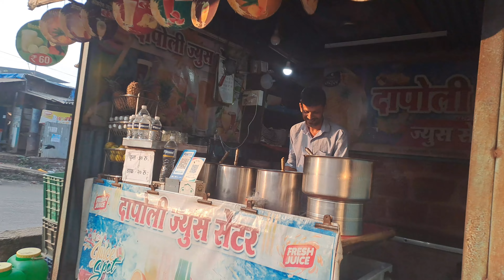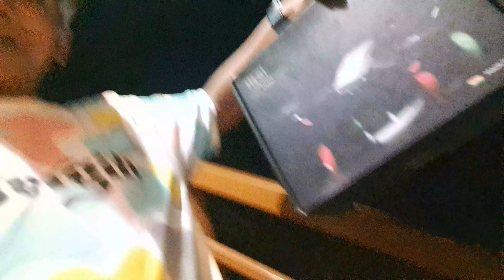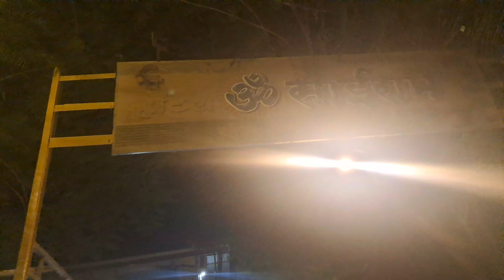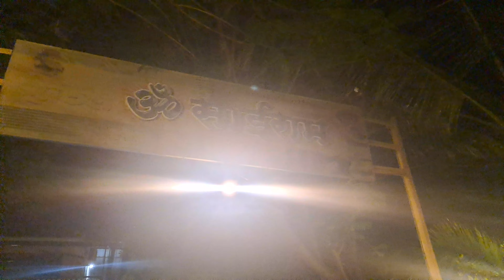Dapoli beach vlog part-1| flying a drone on beach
Dapoli beach vlog | flying a drone on beach |